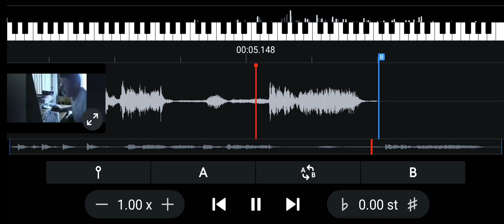AGK in audiostretcher